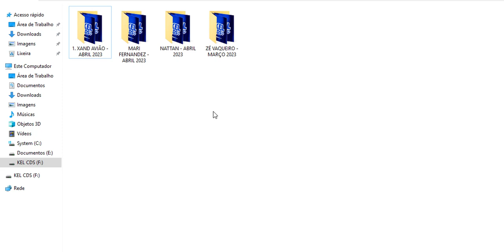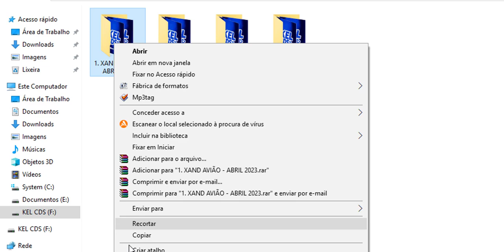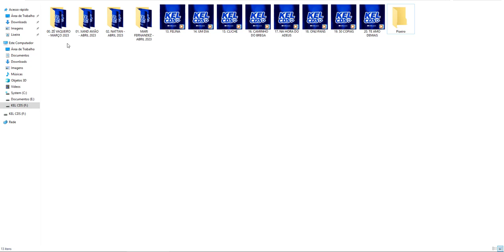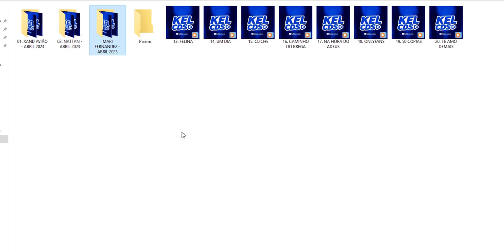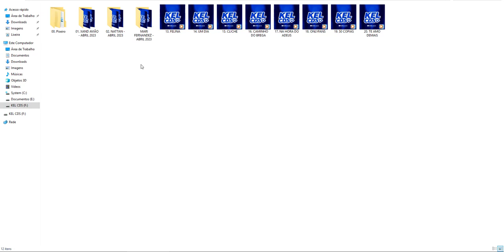Como organizar as pastas de músicas no pen drive